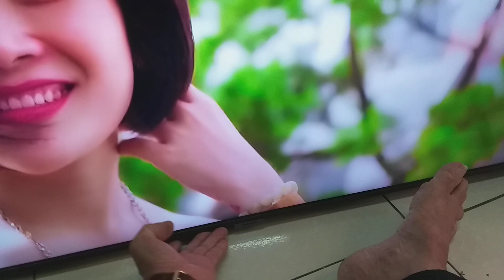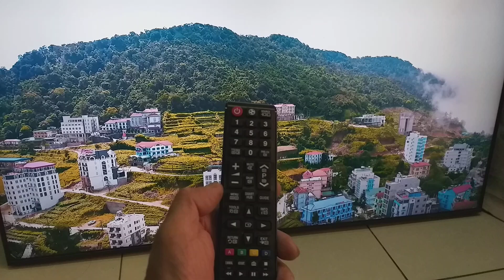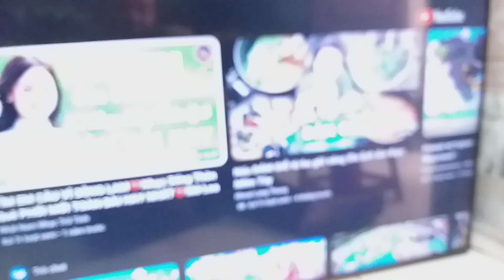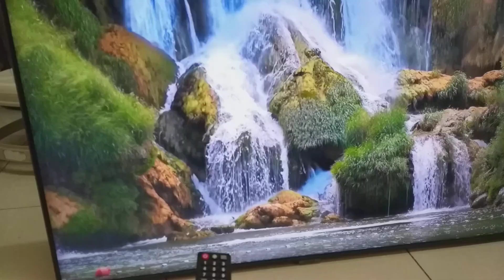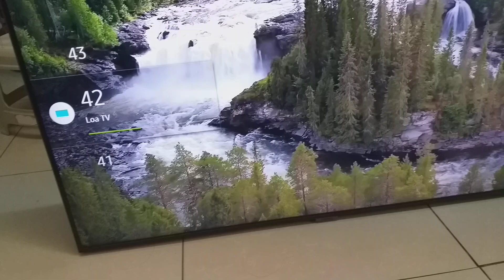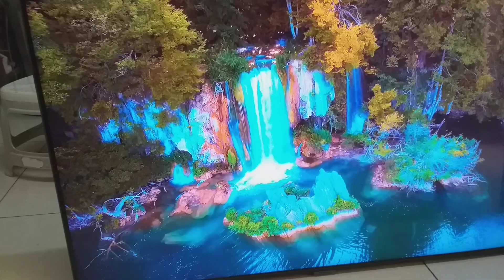tivi samsung 43" đời intenel giá 2.7tr .LH 0982897746